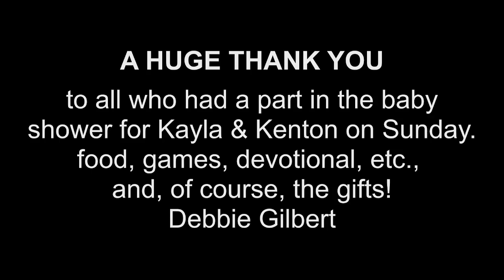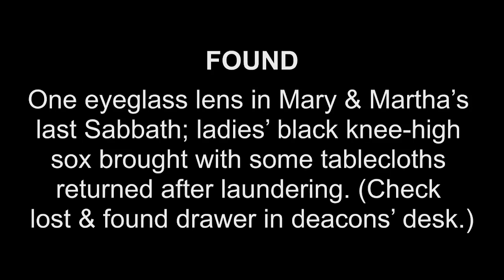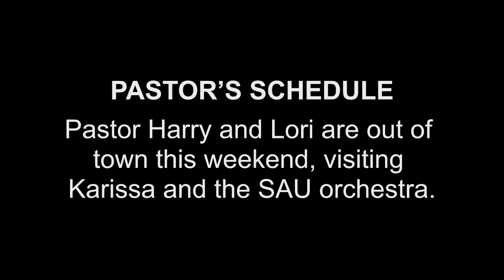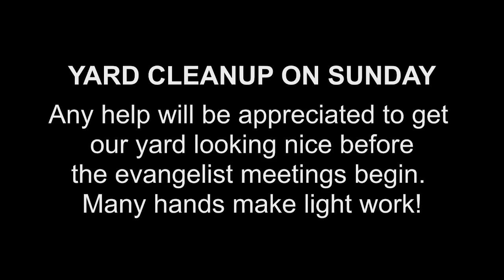03/18/2023 - Worship Service - Yakima Seventh day Adventist Church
03/18/2023  - Worship and Praise Church Service - “Mini Baptism” with Wayne Wasiczko